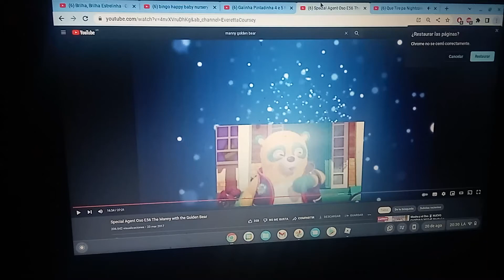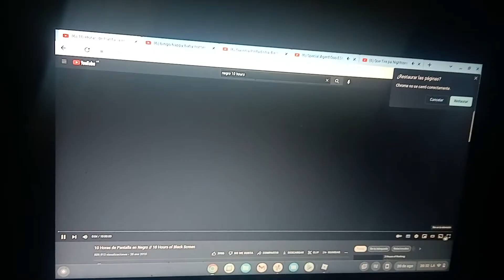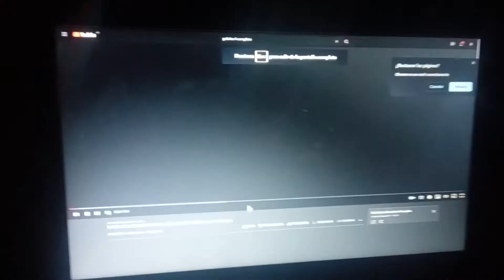Devominda Galinha Pintadinha 4 completo tv